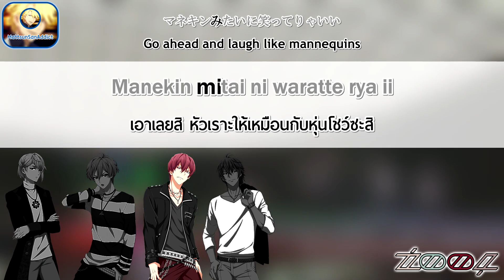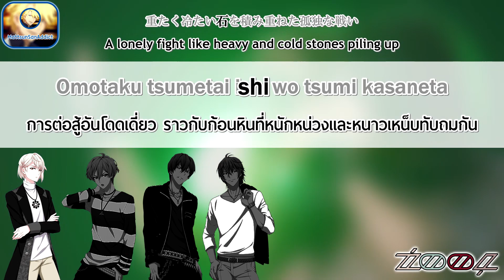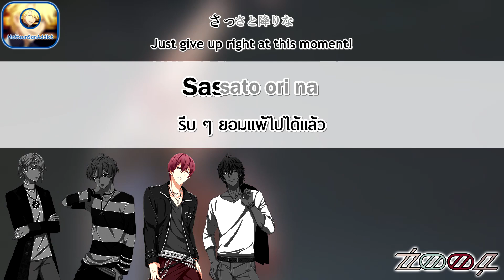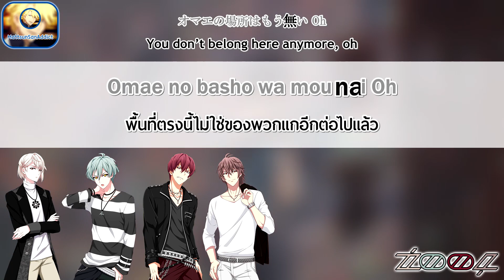[THAISUB & ENGSUB] ŹOOĻ (ズール) – Poisonous Gangster